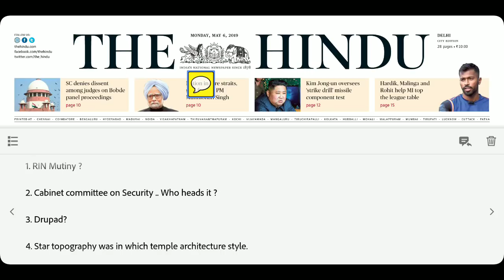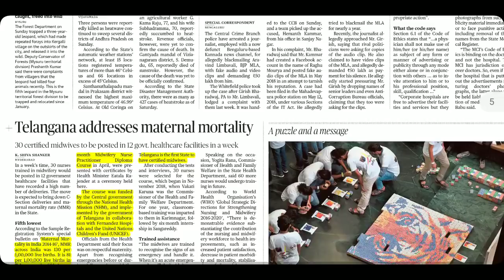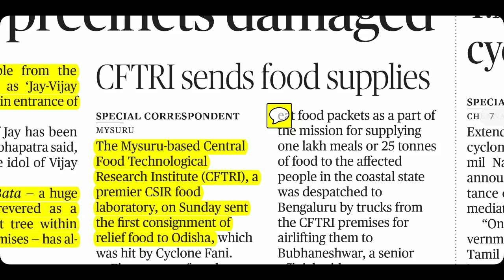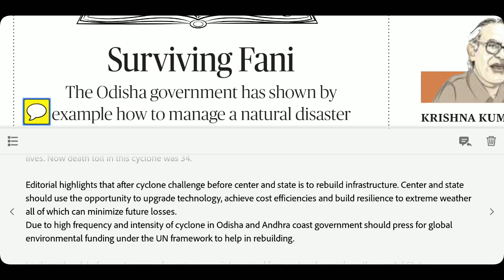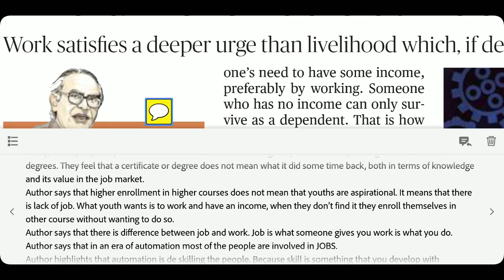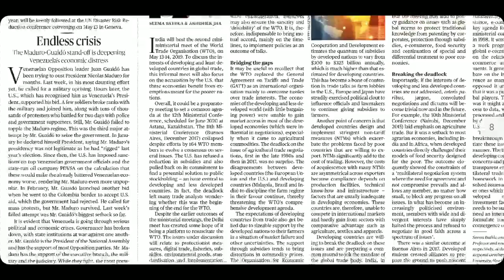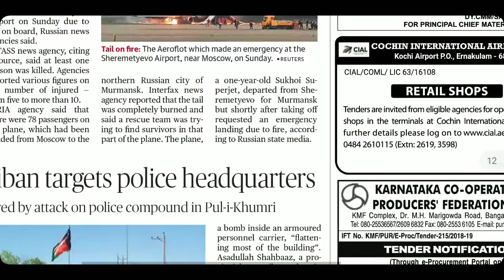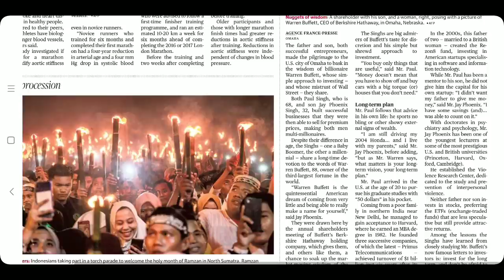The Hindu Newspaper 06th May 2019